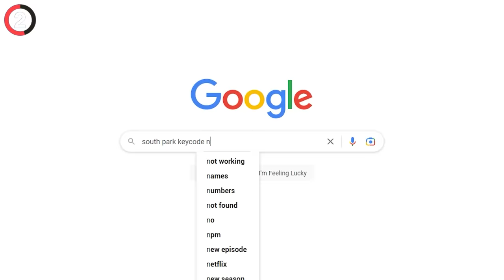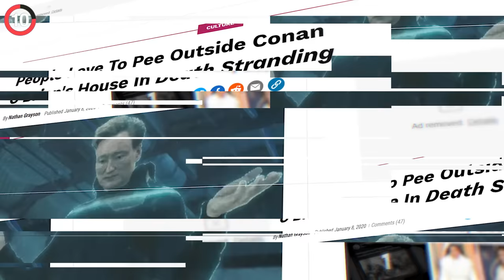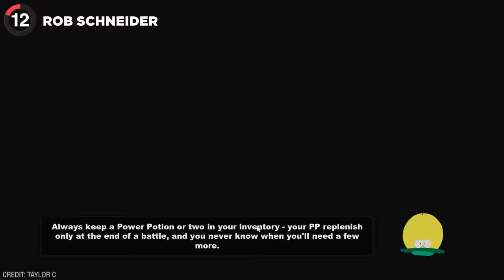24 Video Games That ROAST Celebrities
24 Games That ROASTED Celebrities